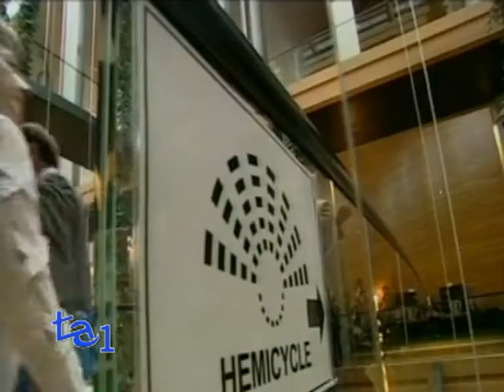UE, RENZI: RITROVARE SERENITA ISTITUZIONI E POLITICA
Costruire il futuro, recuperare il gap del passato e cercare di essere all'avanguardia, riportando la semplicità nelle Istituzioni e nella vita politica.
Questi alcuni dei punti chiave del programma di Presidenza italiana del Parlamento Europeo.
 "L'Europa ha davanti una grande battaglia politica e può essere il luogo del futuro se ha il coraggio di mettersi in gioco adesso" ha detto Renzi.
Nei vari passaggi del suo intervento, rivolge poi un appello a Londra (vista la recente vittoria alle ultime elezioni degli euroscettici).
"Un'Europa senza Regno Unito è meno Europa e meno unita", sottolineando che il questa "Smart Europe" si dovrà essere anche al fianco di chi ha le idee politiche diverse.
Renzi, ha rimarcato poi il concetto di crescita come elemento fondamentale della politica economica sia a livello europeo che italiano, essendo l'unica soluzione che permette all'Europa di avere un futuro.
Quanto all'Italia, il suo ruolo sarà quello di contribuire e non di chiedere.